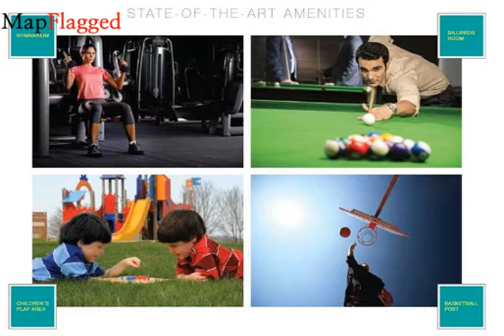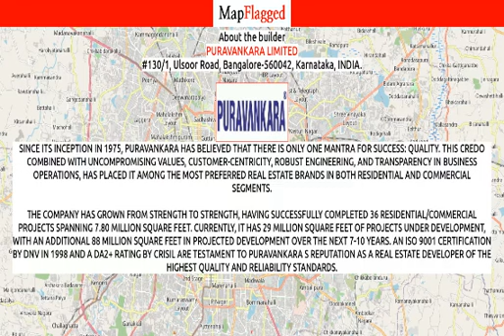Kochi | Purva Oceana by Puravankara at Marine Drive | MapFlagged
Following is the detail of Purva Oceana, a project by Puravankara Limited:

Purva Oceana is one of the popular residential developments in Marine Drive, neighborhood of Kochi. It is among the completed projects of Puravankara Limited. It has lavish yet thoughtfully designed residences.Project DeliveryProject is Ready to Occupy and was delivered around 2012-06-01

Nearest Hospitals to this Project:
PNVM Hospital
Government Ayurveda Hospital
Santhigiri Ayurveda Healthcare Centre
PNVM Hospital-ER
P. N. V. M. Hospital and Research Centre

Nearest Schools to this Project:
Hidhayathul Iqvan Madrassa
Paul & Sons
Hijeps
Anganvadi Play School
St John Boscos Upper Primary School

Nearest Restaurants to this Project:
Natturuchi Shappu Curry
Palm Tree Restaurant
KSK 5 Star Fast Food Centre
Grill N Chill
4 Shows Restaurant

Nearest Train Stations to this Project:
Ernakulam Junction Railway Station
Railway Ticket Reservation Counters
Ernakulam Jn East Entrance
Ernakulam Town Station-North
Hotel Malabar Plaza-Ernakulam North

Nearest Shopping Malls to this Project:
Athira Gold & Silks
AS Paper Market
High Court Junction
Putherickal Buildings
Swapnil Enclave

Nearest Parks to this Project:
Bolghatty
Pay Park
Games Paul Garden
Pay & Park
Print Park

Nearest Movie Theaters to this Project:
Sreedhar
Saritha Savitha Sangeetha
Sangeetha Theatre
Padma Cinema
Issac's Sarita Savita Sangeeta

Nearest Cafes to this Project:
Am Vargeese Coffee Shop
Dessicuppa Marine Drive
Indian Coffee House
Naipunnya Coffeeteria
Matteo Coffee

Nearest Stores to this Project:
Dr. Mobile Computrerised Mobile Phone Service
Jain Law Books
Welfare Photostat
Kalista
Matsyafed Fresh Fish Point

Nearest Doctors to this Project:
Dr Kanth
Strong Roots Dental Clinic
Dr AS Shenoy
Dr MM Riaz Ashraf
Dr Sachidananda Camat